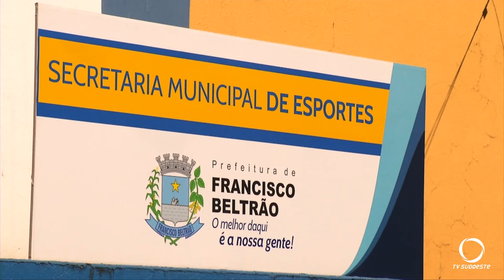Francisco Beltrão anuncia novo secretário de esportes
Assume a pasta o professor de Educação Física Fernando Misturini.